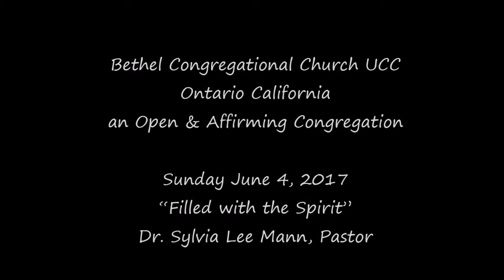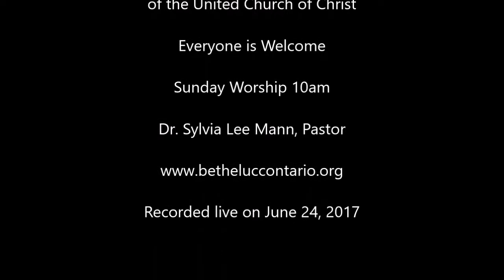Bethel Video 4June2017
Our scriptures and sermon from June 4th, 2017. Pentecost. “Filled with the Spirit”